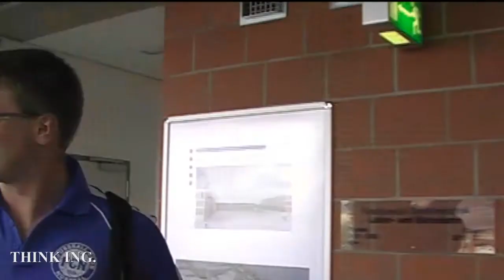Semester sechs, Folge sechzehn: Finalklausur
Ihr erinnert Euch: Vor kurzem stand die Jungens-Lerngruppe bei strömendem Regen mitten im Wald bei einem alten Eisenbahntunnel und hat W-Lan-Funkwellen gemessen. Darüber muss also heute noch eine Prüfung geschrieben werden. Und es ist kaum zu fassen: Es ist nicht nur die letzte Klausur des Semesters, nein, es ist auch die wirklich allerletzte Klausur dieses Studiums - vorausgesetzt, man ist nicht noch irgendwo durchgefallen. Entsprechend groß ist die Erleichterung danach. Ihr seid heute hautnah bei einem entscheidenden Punkt des Studiums unserer E-Techniker dabei!